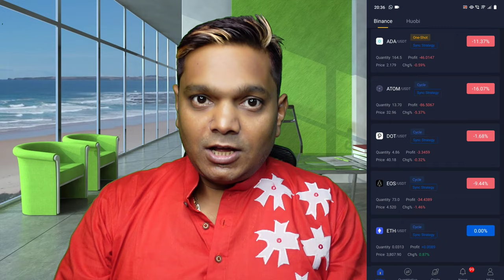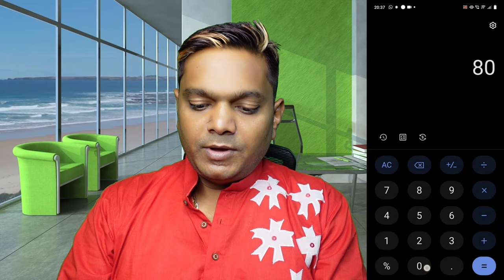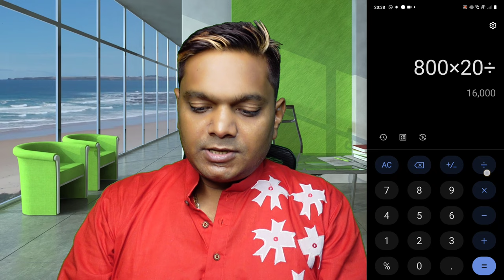$7000 Account 30 Days Profit Royalq Crypto Trading Robot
$7000 Account 30 Days Profit Royalq Crypto Robot
 Crypto Trading bot Royalq

I Made Daily Profit in My Royal q Robot.. Even 24X7

100% Real Transparent Cryptocurrency Trading Robot .
  $100 Per Year ✅

low cost crypto trading bot

🔴Royalq Use Only Android or Apple Devices 🍎
   My Inv8 Code : PYUGX

Royal q Telegram Group
Royalq Business Group ✌️